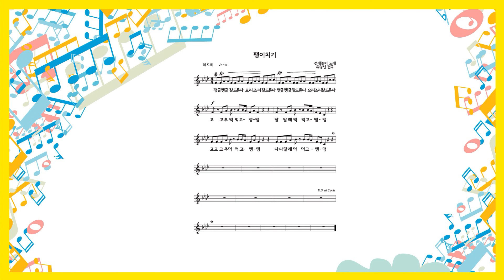팽이치기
61